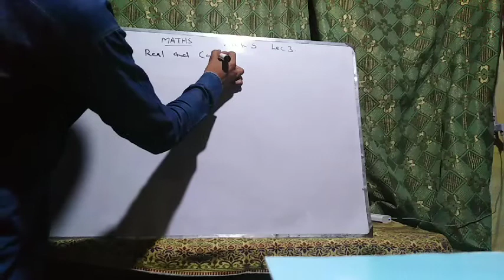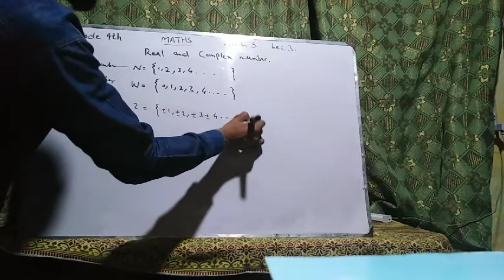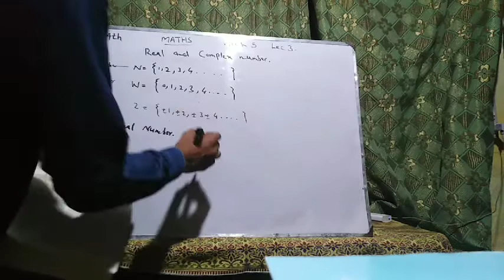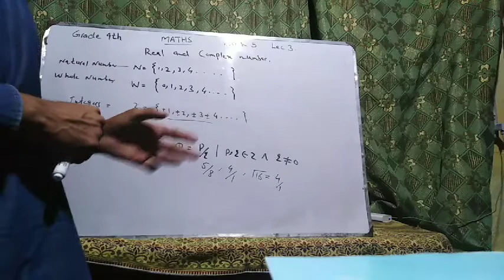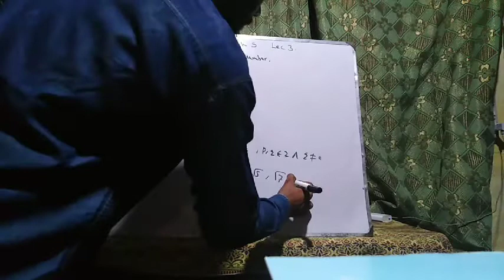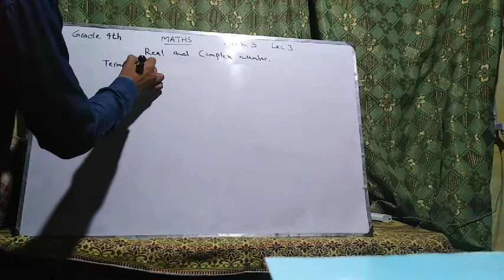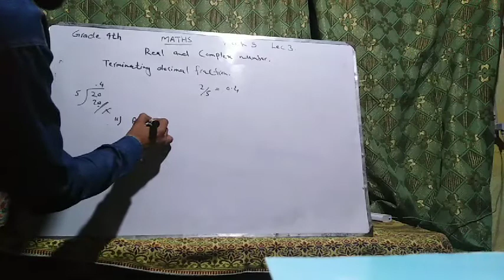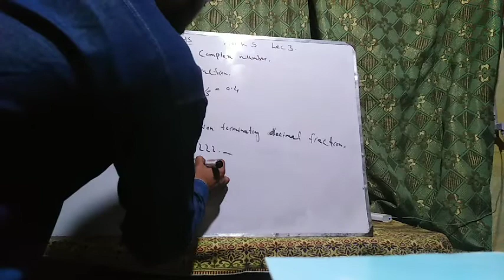Grade 9th Week 5 Lec 3